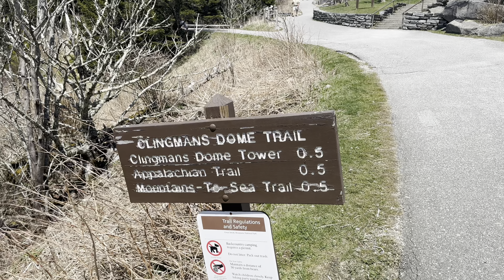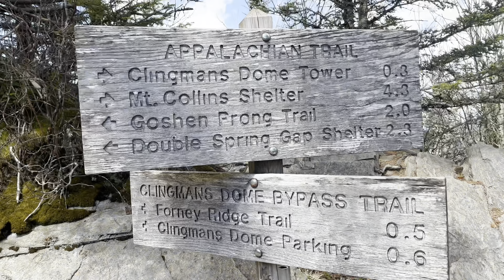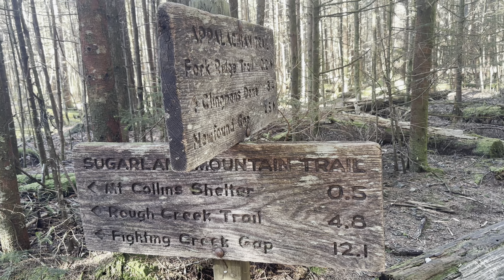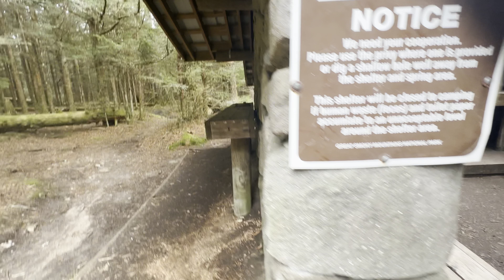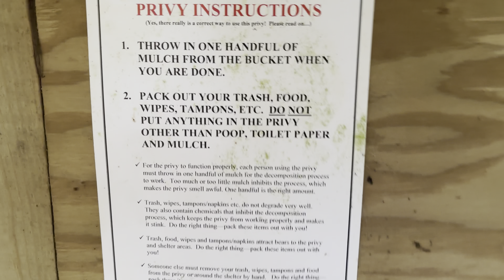Back on the Trail - Clingmans Dome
Clingmans Dome to Ft COLLINS Shelter on the Appalachian trail 2024 Thru hike.   From snow to spring.